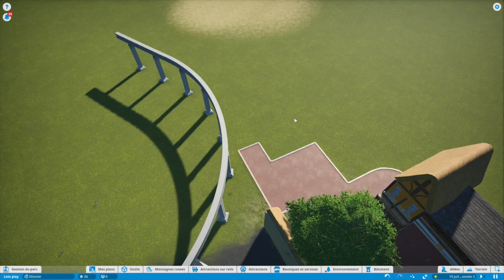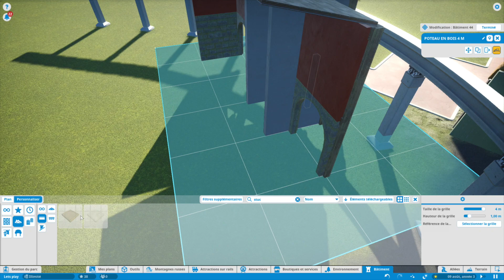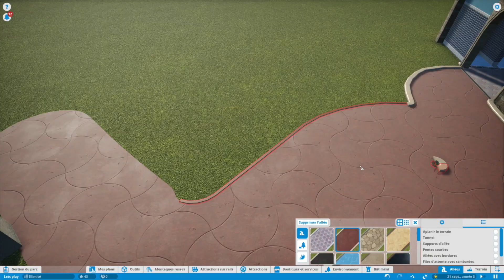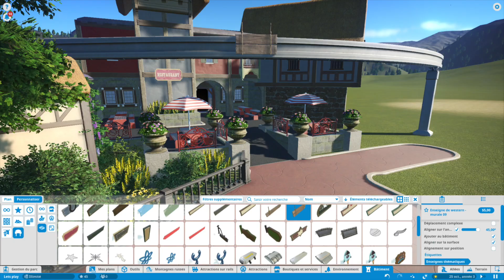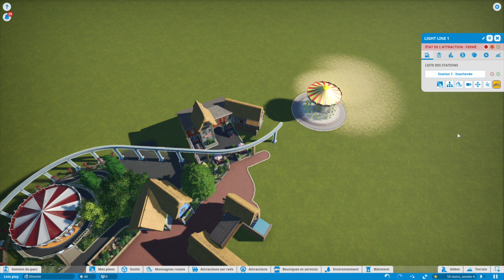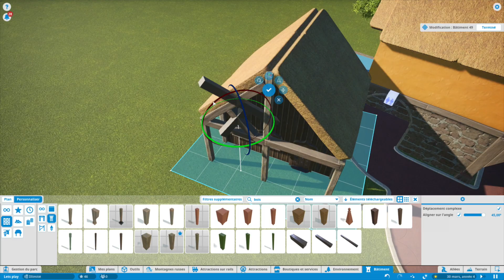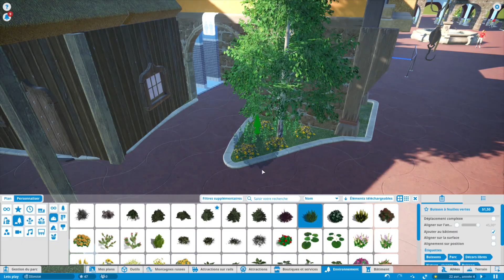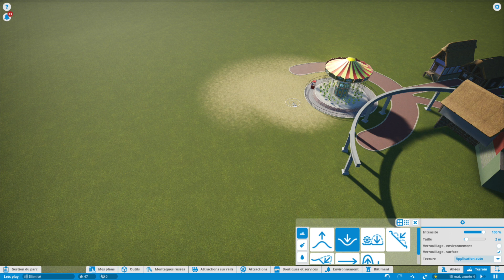EP.3 - Façades et Premier Restaurant - LET'S PLAY PLANET COASTER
Parce qu'il faut manger pour vivre et non vivre pour manger, notre parc d'attraction se dote d'un petit restaurant dans son allée d'entrée.